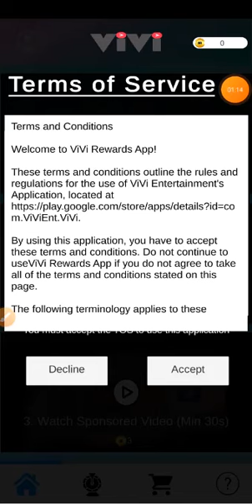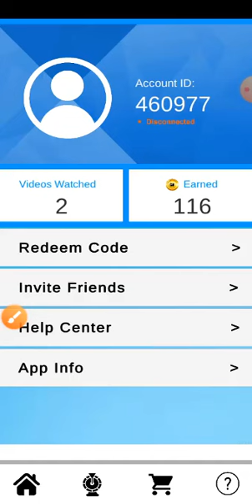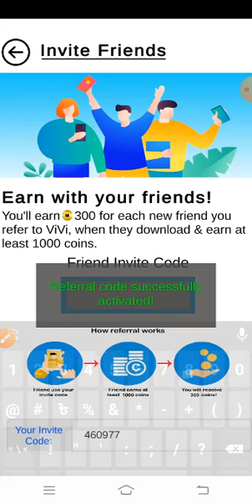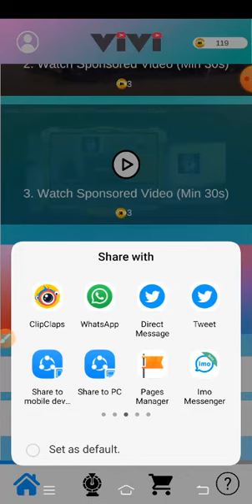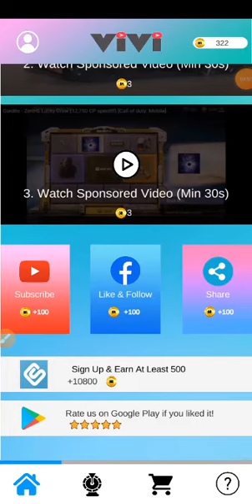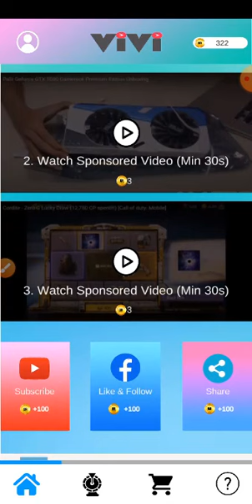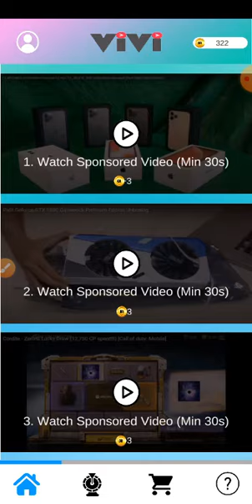ভিডিও দেখে ইনকাম করুন।। প্রতিদিন ২০০-৩০০ টাকা।।৫০ টাকা হলেই পেমেন্ট।। Best Online Income Apps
হ্যালো বন্ধুরা👨‍👩‍👦‍👦👨‍

Unlimited income.. 100% taka paben..
tech vedioes || mobile reviews||Tuch reviews||Gadget reviews|
| Application reviews||tuch solutions and various technical vidioes on bangla..

⏩ In This OnlineEarning Video, I Want To Share How To Earn  1000TK
Online Easily | Online Income Bangla Tutorial 2020 | Earn Free Dollars
Daily From Bangladesh...

income, online income bangla tutorial, online income 2020, earn money online
, make money online, online income bangladesh, online income bangla,
 online income app 2020, online earning, bangla online income,
online income bangladesh 2020, online income bangla tutorial 2020,
online income app bd, online income bd 2020, online income site bd,
 bd online income, online income source bd,
কিভাবে মোবাইল ফোন দিয়ে টাকা আয় করব,কিভাবে মোবাইল দিয়ে টাকা আয় করা যায়,কিভাবে মোবাইল
 দিয়ে টাকা ইনকাম করা যায়,কিভাবে মোবাইল দিয়ে টাকা ইনকাম করা যায় ২০২০,এপস দিয়ে টাকা আয়
,মোবাইল দিয়ে টাকা আয় করুন 2020,ইনকাম অ্যাপ,অনলাইনে আয় বিকাশে পেমেন্ট ২০২০,মোবাইলে টাকা আয়ের সহজ উপায়
,মোবাইল দিয়ে টাকা আয় বিকাশে পেমেন্ট 2020,মোবাইল দিয়ে টাকা আয় করুন 2020,android apps দিয়ে টাকা আয়,
অনলাইন থেকে আয় করার উপায় freelancing,টাকা ইনকাম apps,android apps দিয়ে টাকা আয়,
কিভাবে মোবাইল দিয়ে টাকা ইনকাম করা যায়,অনলাইন ইনকাম,বাংলাদেশি ইনকাম অ্যাপ পেমেন্ট বিকাশ,অনলাইন ইনকাম ২০২০,
Best income app  2020,online income bd peyment  bikash,Payment  bkash,
Online Income bd app 2020,Daily income 2945 taka with proof,New earning app
e,Best Earning App 2020 For Android,
Earn Money From Smartphone,Daily income 6000 taka with proof,New earning app 2020
,Earn 6000 Taka Per Day Bkash App Payment Online Income Bangla Tutorial 2020,
Bangladeshi App per day 2945 taka income,payment bkash,Online Income Bd 2020,
Earn 2945 Taka Per Day Bkash Payment App,bkash cash earn money online,taka income apps
..how to make money online for free,ways to make money online,online income payment bkash
best earning apps for android in bangladesh,freelancing,freelance jobs from home
spin to earn money bkash app payment,earn money app payment bkash
best earning apps for android in bangladesh,how to earn money online in bangladesh
online income site 2020,best earning site 2020 bangla
how to make money online,earn money online,make money online,make money online 2020,
how to make money online 2020,how to make money online in 2020,earn money,
how to make money fast,how to earn money,easy way to earn money online in 2020
,ways to make money online,make money online in 2020,make money online fast,
how to make money online for free,how to make money,
make money fast today,how to make quick money in one day,

which means that if you click on one of the product links,I’
 and allows us to continue to make videos like this.This channel does not
promotes any illegal content, all contents provided by this channel isk

Youtube_Online_Tips